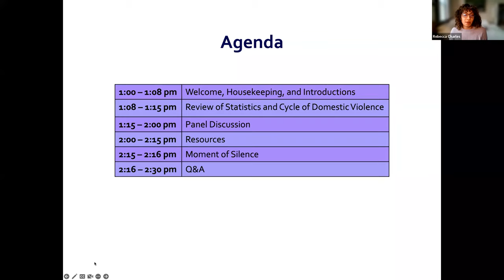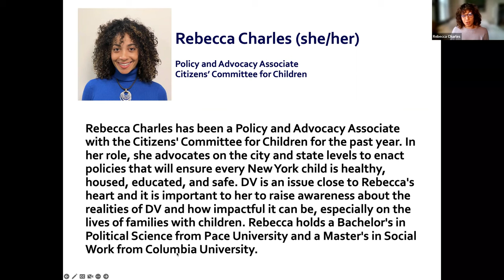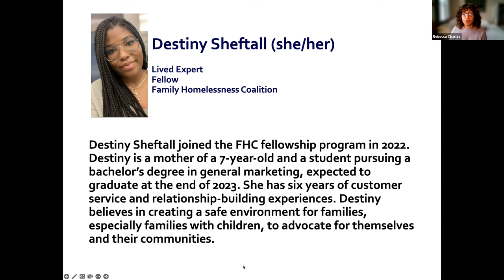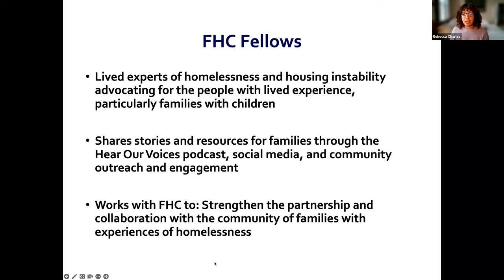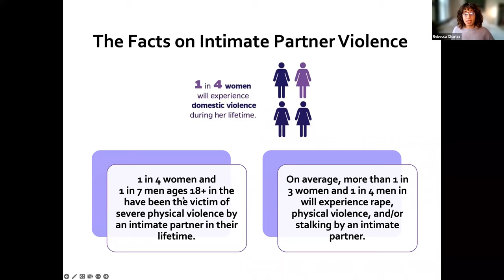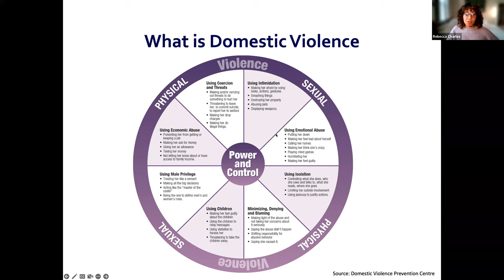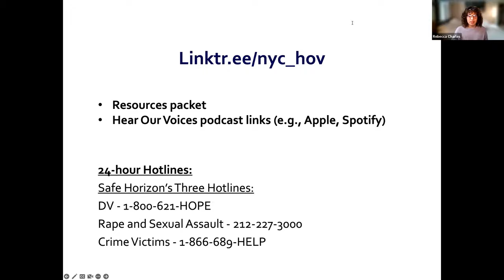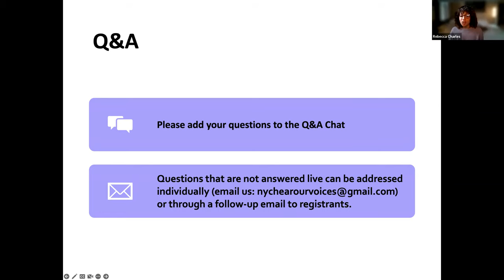Domestic Violence Through Our Eyes Panel (November 2, 2022) v1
Hear Our Voices presented its second panel, Domestic Violence Through Our Eyes, on November 2nd. We wanted to raise awareness and underscore what domestic violence is; highlight the unique experiences and needs of domestic violence victims and survivors (including mental health); and the available resources to provide assistance, advocacy, and support to those experiencing violence.

Resources compiled for people experiencing homelessness in NYC can be found